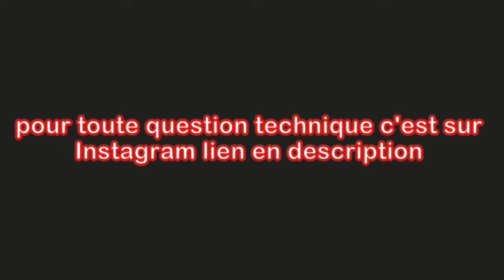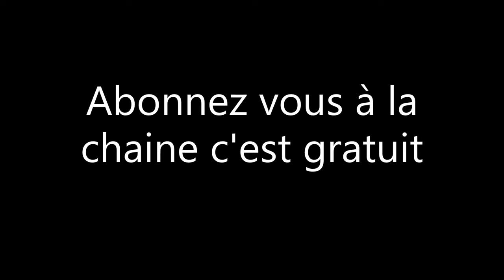tuto calage poulie de ventilation moteur lombardini fox avec alternateur